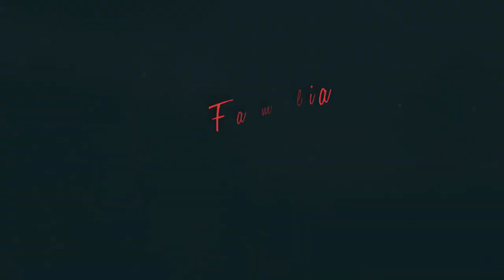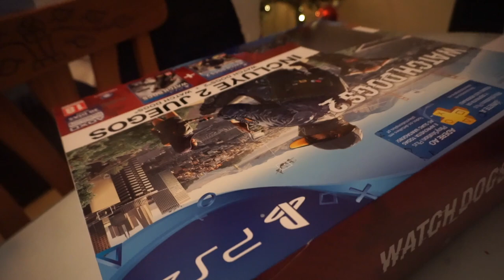¡REACCIÓN DE ELAIA AL RECIBIR LOS REGALOS DE NAVIDAD! |NOCHEBUENA EN FAMILIA ❄️ VLOGMAS DÍA 24 ❄️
¡ÁBREME!

En el vlogmas de hoy os enseñamos como es nuestra cena de noche buena en las diferentes familias, ¡viene el Olentzero a casa! y Elaia entre en miedo y la emoción nos regala unos momentos épicos jajaja El hermano también recibe una sorpresa que no espera para nada ¡No os podéis perder su reacción!

SI QUERÉIS MANDARNOS UNA CARTITA:

FAMILIA CARAMELUCHI
LONDON
W4 9GX

NUESTRO EQUIPO DE GRABACIÓN:
VLOGS DIARIOS: